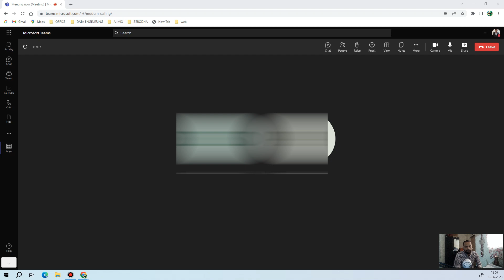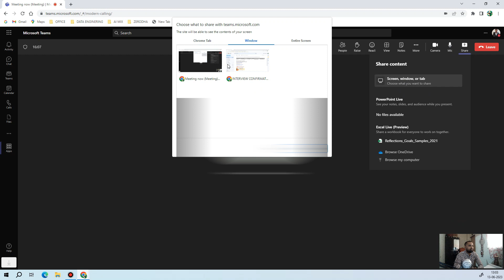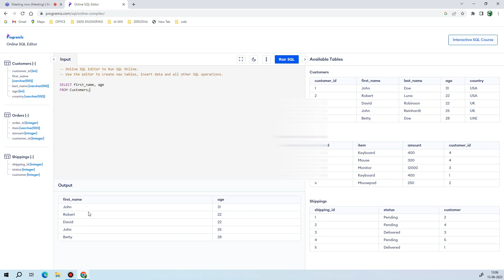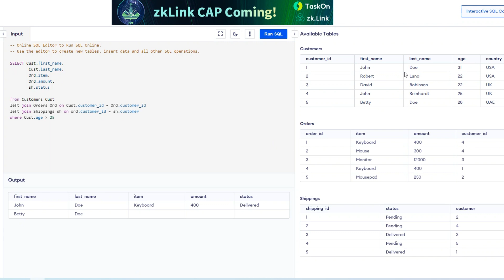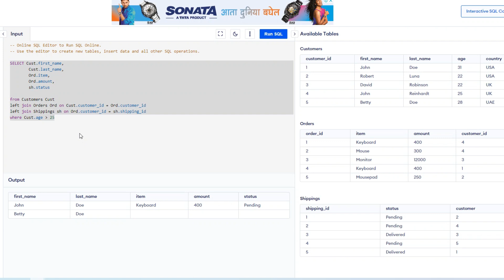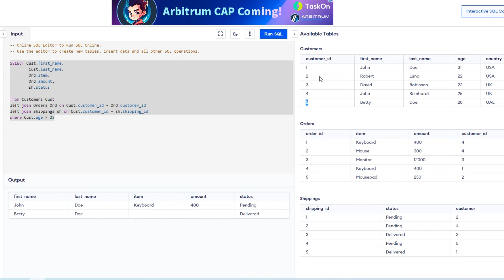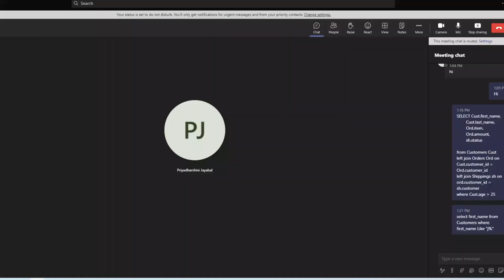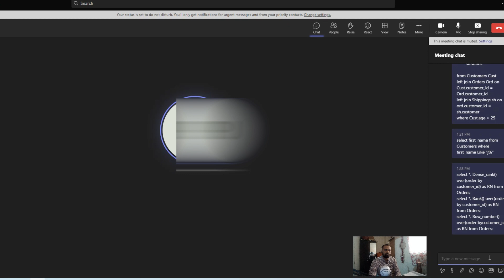Live Interview with a Tech M : Senior Data Analyst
Hello Everyone,
In this video I am sharing the live interview I had attanded for the Tech Mahindra

Interviewer asked me some SQL questions. If you are preparing for the interview, then consider watching this video for understanding, How Live interview feels like.

also, check a playlist on my channel to watch other live interviews.

Thanks,